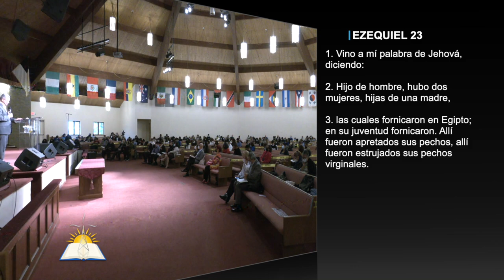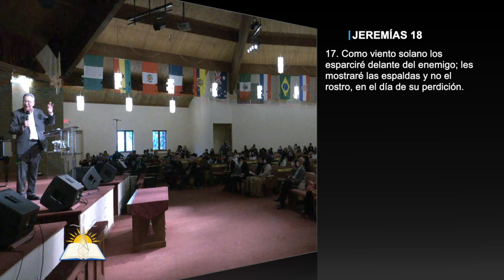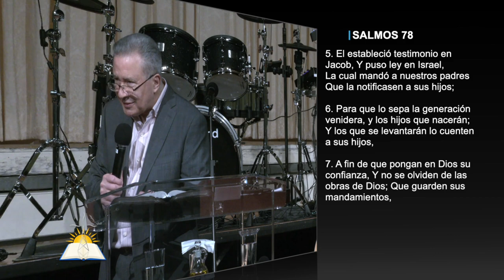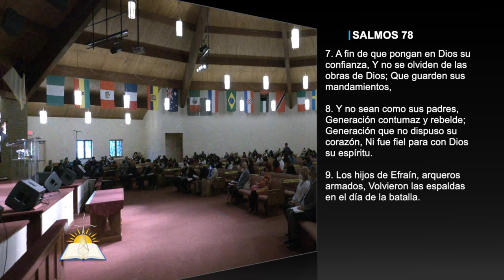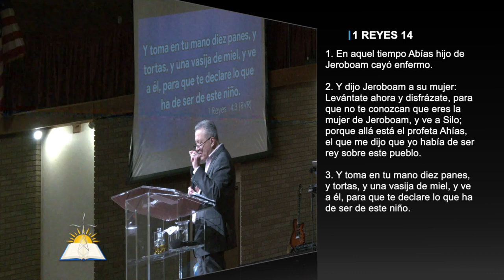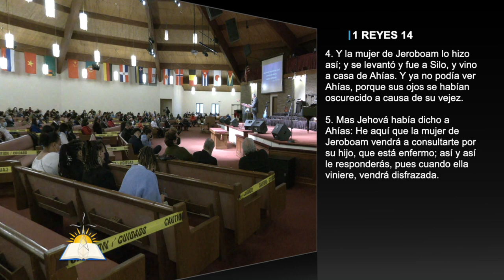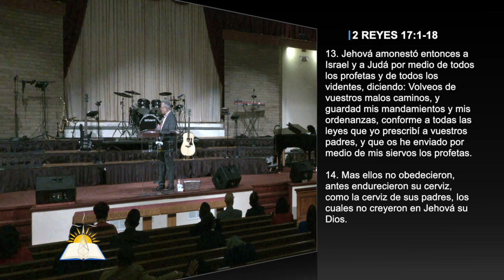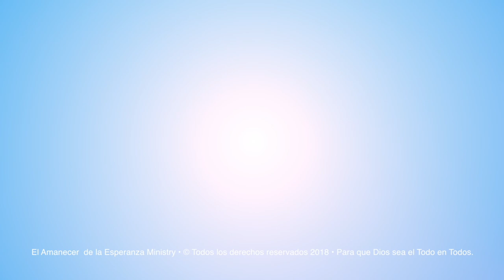Cuando Dios Dispersa #17 - Olvidado tras las Espaldas #2 - Traición - Pastor Juan Radhamés Fernández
Tema: Cuando Dios Dispersa #17 - Olvidado tras las Espaldas #2 - Traición

Serie
Predicado

Versos:
Ezequiel 23:1-4
Ezequiel 23:35-39
Jeremías 18:17
Salmos 78:5-11
1 Reyes 14:9
1 Reyes 12:25-33
1 Reyes 13:33-
1 Reyes 14:1-3
2 Reyes 17:1-18

¿Quiénes somos?

CCLI # 11207910
Church Streaming & Podcast License
CCLI # CSPL060797